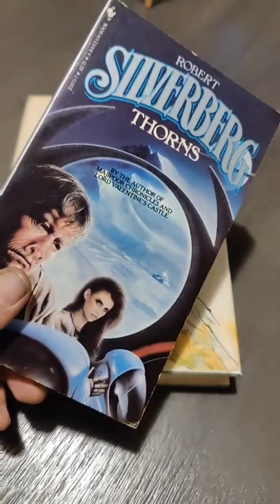found a crisp paperback of a personal favorite (along with my 1st ed) Thorns by Robert Silverburg